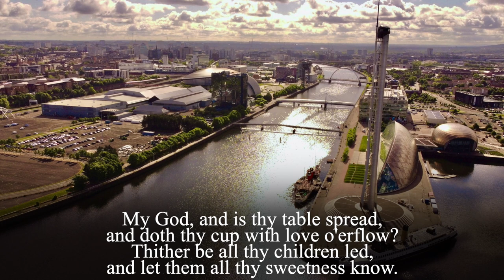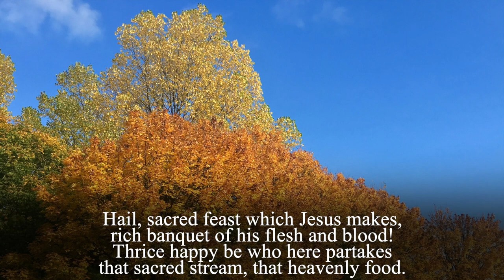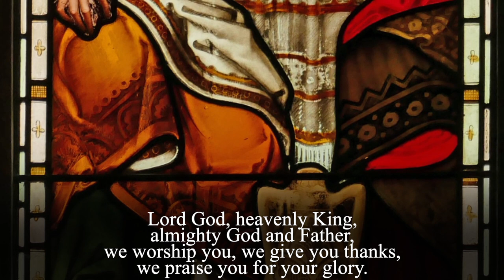A Celebration of the Eucharist for Pentecost 13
The Very Rev Kelvin Holdsworth, Provost of St Mary's Cathedral, Glasgow, leads a Celebration of the Eucharist for Pentecost 13.

Provost Holdsworth is joined by the Rev Canon Oliver Brewer-Lennon, Bob Leslie, Mimi White, Jim McKillop, Debbie Lewer and Heather O'Connor.  The musicians are Morven Bremner (Soprano), Frikki Walker (Organist) and Stephen McIntyre (Organist).